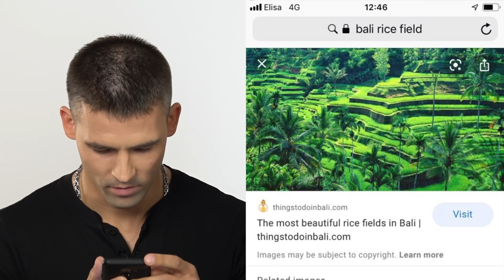KLIKK | 2. osa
Kõik, kes on kunagi tutvumisäppe kasutanud, teavad karmi tõde: pilt loeb. Tihti piisab ainult sellest, et otsustada, kas inimesega edasi suhelda. Aga kas jutt on sama huvitav? Kohe näeme.